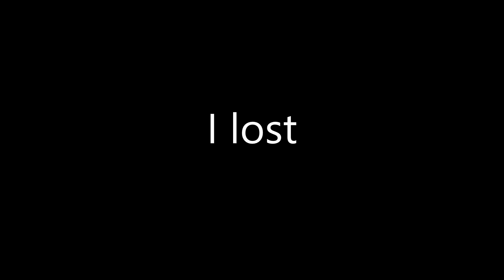Inscryption ep.18 - OLD VIDEOS FROM 6 MONTHS AGO still being pumped out slowly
Im still not done with inscryption, just a process, but today I take on the scrybe of the dead